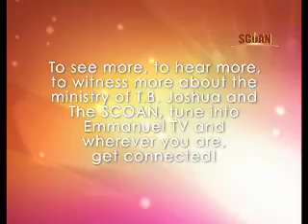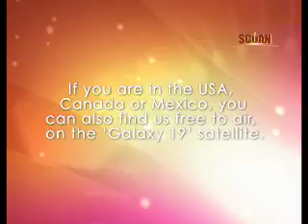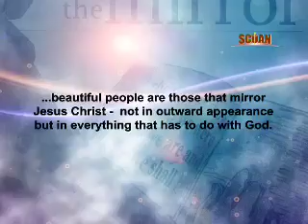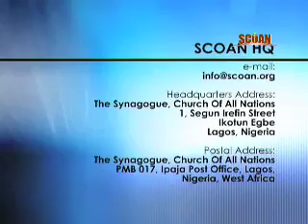All Is Of Grace - TB Joshua Cut 8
It appears that all is of grace because all our spiritual advantages are from God. Our faith, conversion and eternal salvation are not the mere products of any man's natural abilities and powers. Therefore, all boasting is excluded! Learn more about God's grace in this touching sermon: All Is Of Grace.